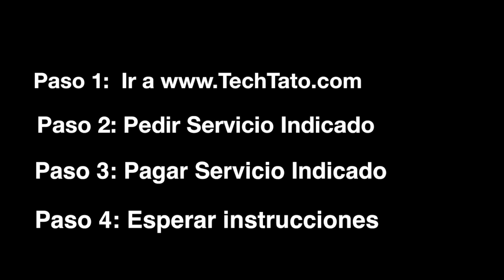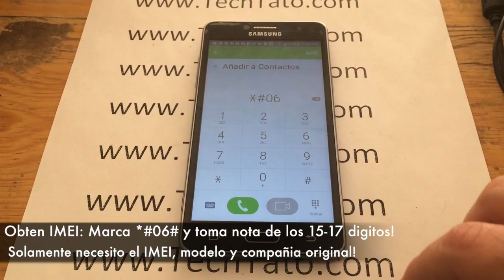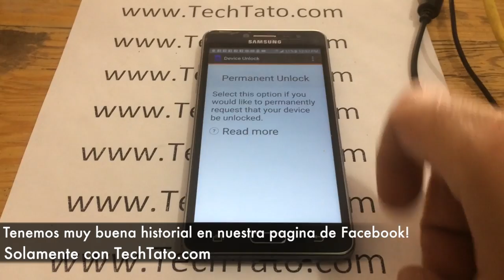Tengo un cel metropcs que dice unlock failed, se puede liberar? -techtato.com-